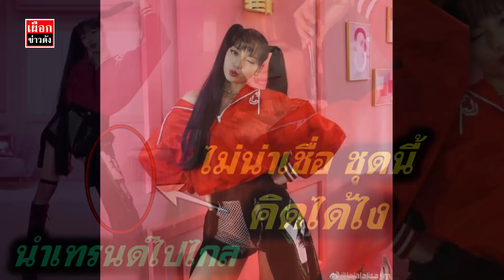คิดได้ไง ลิซ่า ผู้นำเทรนด์ตัวจริง ใส่กางเกงที่ดัดเเปลงมาจากสิ่งนี้